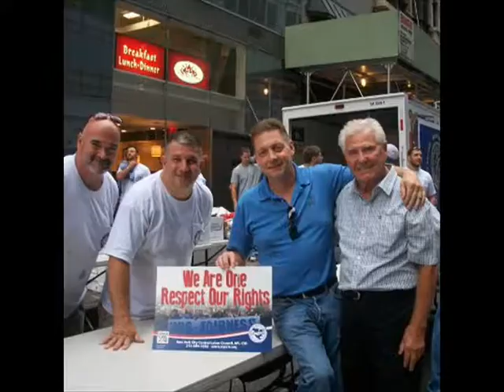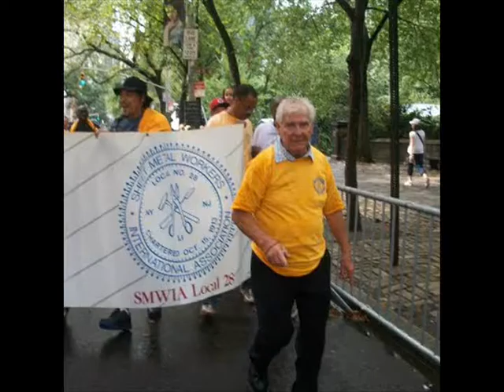Labor Day 2012 NYC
I was so proud of the great turn out of our union members that attended the Labor Day parade. Though the rain came down hard at times nothing dampened their sprits as they marched down 5th Avenue proudly chanting our union slogans.
Our tinman stood proudly over the model of the New York City skyline float, built by the craftsmanship our Local 28 apprentices it was the envy of the parade
After 60 years in being a member of Local 28 I still felt the pride as I did when I was a young apprentice of the soldiery of our brothers and sisters coming together as one.
We have a great local, and we should continue to make it the number one Labor Union in New York City. To all our officials, apprentices, mechanics, and retires thank you for making this day possible. God bless the USA and God bless SMWIA Local Union 28.